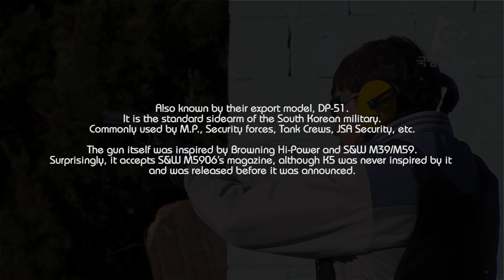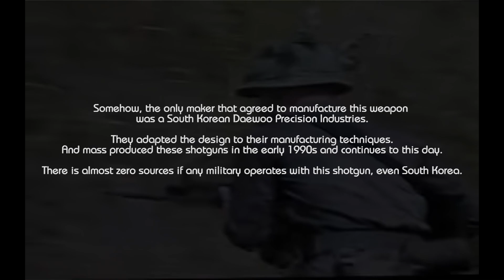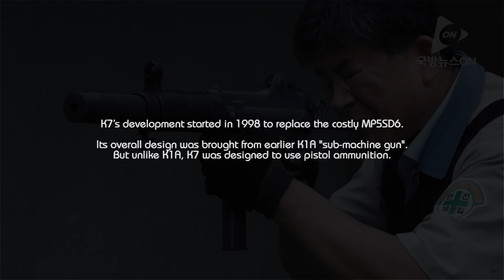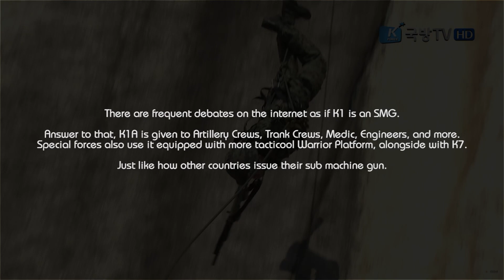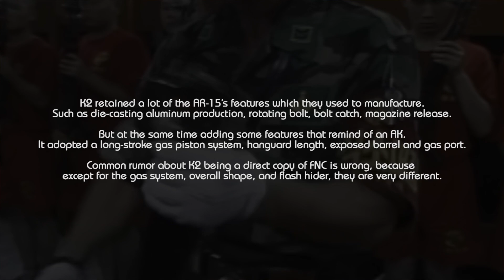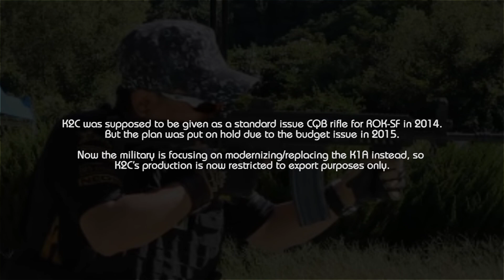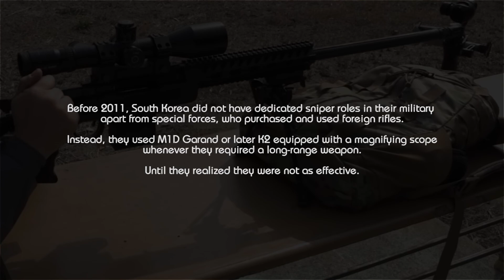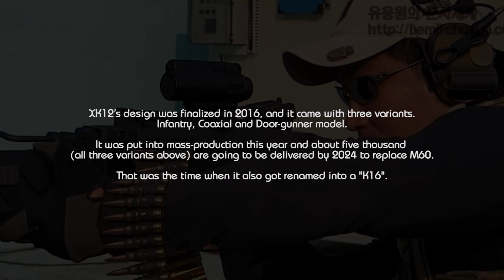Daewoo / SNT Motiv | Depictions in Games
(Timestamp in the Description)
Thumbnail art and slide inspired by XboxAhoy.

Rainbow Six 3: Raven Shield footage by: stevesuperstar
Global Operations footage by: XSlayer300
H3VR footage by: mlite_33
Rest of the footage recorded by me.

00:00 Intro

00:05 K5 Pistol
 ㄴ 00:44 Combat Arms: Reloaded
 ㄴ 01:03 Point Blank
 ㄴ 01:14 Operation 7
 ㄴ 01:39 Warface
 ㄴ 02:03 Counter Strike: Online 2

02:21 USAS-12 Automatic Shotgun
 ㄴ 02:59 Global Operations
 ㄴ 03:43 Rainbow Six 3: Raven Shield
 ㄴ 04:18 Rainbow Six: Lockdown
 ㄴ 04:46 Söldner: Secret Wars
 ㄴ 05:10 Far Cry 2
 ㄴ 05:44 Operation 7
 ㄴ 06:09 Counter Strike: Online
 ㄴ 06:52 Counter Strike: Online 2
 ㄴ 07:09 Call of Duty: Modern Warfare 3
 ㄴ 07:39 Battlefield: Bad Company 2
 ㄴ 07:58 Battlefield 3
 ㄴ 08:27 Battlefield 4
 ㄴ 08:53 007: Legends
 ㄴ 09:21 Warface
 ㄴ 09:53 Ghost in the Shell: First Assault
 ㄴ 10:08 H3VR

10:38 K7 Suppressed Sub Machine Gun
 ㄴ 11:17 Special Force
 ㄴ 11:25 Combat Arms: Reloaded
 ㄴ 11:38 A.V.A
 ㄴ 11:50 Blackshot: Retribution
 ㄴ 12:02 007: Legends
 ㄴ 12:47 Call of Duty: Ghosts
 ㄴ 13:10 Warface

13:26 K1A Sub Machine Gun
 ㄴ 14:13 Special Force
 ㄴ 14:31 Special Force II
 ㄴ 14:49 Sudden Attack
 ㄴ 15:05 War Rock
 ㄴ 15:21 Crossfire
 ㄴ 15:32 Counter Strike: Online
 ㄴ 16:05 Counter Strike: Online 2
 ㄴ 16:21 Combat Arms: Reloaded
 ㄴ 16:34 Point Blank
 ㄴ 16:48 Operation 7
 ㄴ 17:21 A.V.A
 ㄴ 17:40 Tactical Intervention
 ㄴ 17:57 Warface
 ㄴ 18:21 Rainbow Six: Siege

19:01 K2 Assault Rifle
 ㄴ 19:57 Special Force
 ㄴ 20:16 Sudden Attack
 ㄴ 20:31 War Rock
 ㄴ 20:48 Crossfire
 ㄴ 21:00 Combat Arms: Reloaded
 ㄴ 21:20 Point Blank
 ㄴ 21:42 Operation 7
 ㄴ 22:15 Counter Strike: Online 2
 ㄴ 22:32 Line of Sight
 ㄴ 22:58 PlayerUnknown's Battlegrounds
 ㄴ 23:42 Call of Duty: Black Ops Cold War

24:16 K2C Carbine
 ㄴ 24:38 Counter-Strike: Online 2
 ㄴ 24:54 Black Squad
 ㄴ 25:41 Ironsight

26:29 K2C1 Assault Rifle
 ㄴ 26:51 A.V.A
 ㄴ 27:11 Special Force II
 ㄴ 27:36 Warface
 ㄴ 28:01 Ghost in the Shell: First Assault
 ㄴ 28:18 Line of Sight

28:35 XK8 Bullpup Rifle
 ㄴ 29:10 Combat Arms: Reloaded

29:34 K14 Sniper Rifle
 ㄴ 30:13 Operation 7
 ㄴ 30:45 A.V.A
 ㄴ 31:06 Special Force II

31:28 K3 LMG Squad Automatic Weapon
 ㄴ 32:04 Global Operations
 ㄴ 32:33 Combat Arms: Reloaded
 ㄴ 32:57 Counter-Strike: Online
 ㄴ 33:15 Special Force II
 ㄴ 33:50 Warface

34:20 K16 General-Purpose Machine Gun
 ㄴ 34:55 Counter-Strikee: Online 2

35:20 Outro

Boards of Canada - Wouldn't You Like To Be Free (Fan Cover)
Boards of Canada - Dave (I'm a Real Traditionalist)